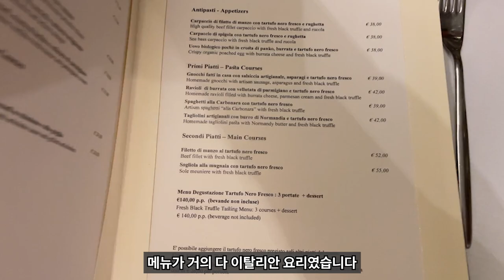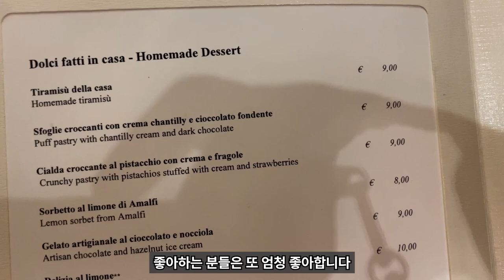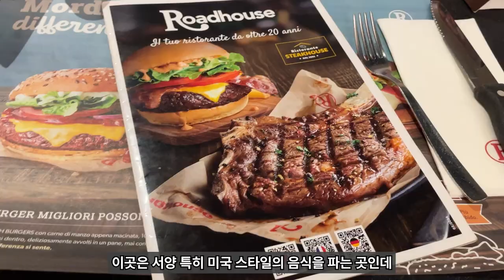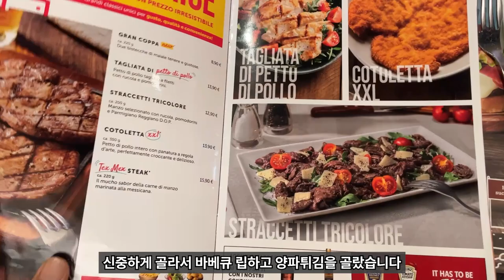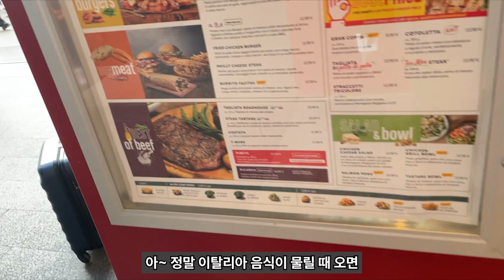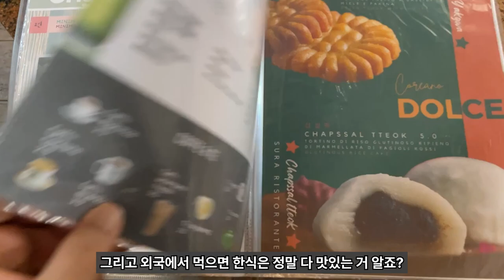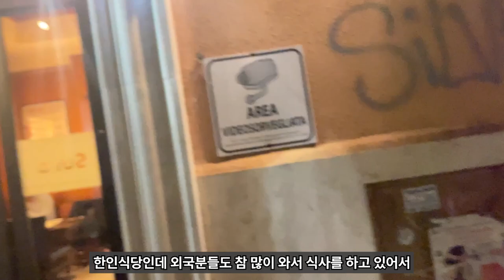로마에서 즐기는 색다른 음식 몇가지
이탈리안 요리는 의외로 엄청 담백한 맛이 특징입니다.
담백한 이탈리아 요리가 조금 지겨울때 찾아간 식당 몇군데
같이 가보실까요?~